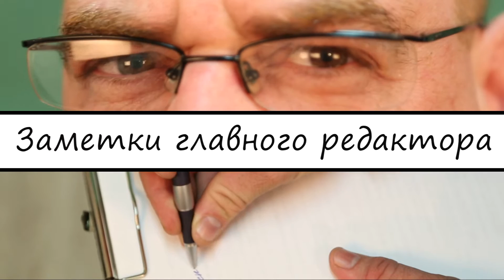Заметки главного редактора Выпуск №18 с выставки HEAT & POWER и PCVExpo 2016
Дорогие друзья, коллеги и посетители портала Armtorg.ru, сегодня пятница 28 октября, и мы традиционно представляем Вашему вниманию пятничный выпуск "Заметок главного редактора" - передачи, в которой руководитель и главный редактор проектов медиагруппы ARMTORG, Игорь Юлдашев делится с вами последними новостями, событиями и высказывает адекватную оценку происходящих событий в отрасли арматуростроения.

Сегодняшний выпуск будет посвящен первым итогам участия в выставке PCVEXPO и HEAT & POWER 2016, которые проходили на этой неделе в Московском КРОКУС-ЭКСПО с 25-27 октября. Отметим, что портал Armtorg.ru и журнал "Вестник арматуростроителя" принимали активное участие как в деловой, так и в выставочной программе, представив последние выпуски журнала и новинки, о которых вы могли узнать на нашем стенде. Но обо всем по порядку и официальные анонсы мы приберегли на потом.

Лейтмотивом выпуска станет разбор китайской активности в России, а также рассмотрение с логической точки зрения процессов локализации и диалога между потребителем и производителей крупнейших нефтеперерабатывающих структур на реальных жизненных примерах и фактах: